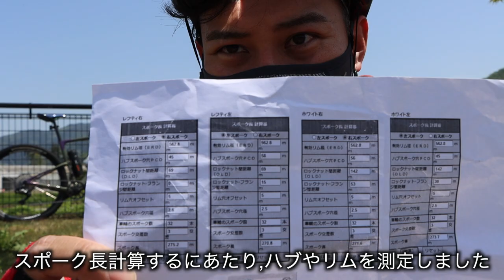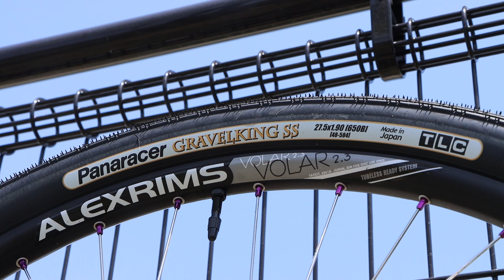世界で2本？！○○対策の手組みホイールが完成したぞ！！【Topsotne Carbon Lefty】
00:00 今回の内容
00:25 手組みホイール(パーツ)紹介
05:32 重量発表
06:24 お値段発表
07:10 苦労した点
08:45 手組みはいいぞ〜
09:57 エンディング
11:06 高級ハブの音色

②DOVA-SYNDROME